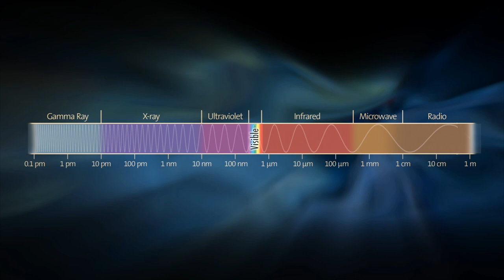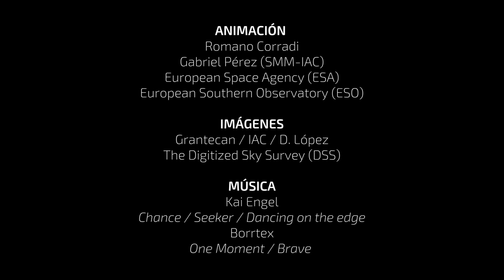Grantecan 10 años al límite del Universo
El Gran Telescopio Canarias fué inagurado el 24 de Julio de 2009, y desde entonces no ha parado de producir Ciencia, llegando a los lugares más profundos y ayudando a entender el origen del Universo y de la vida. Grantecan seguirá liderando la observación astronómica durante la próxima década hasta que finalize la construcción de la próxima generación de grandes telescopios. Una hazaña de Canarias, España, Europa, México y la Universidad de Florida.